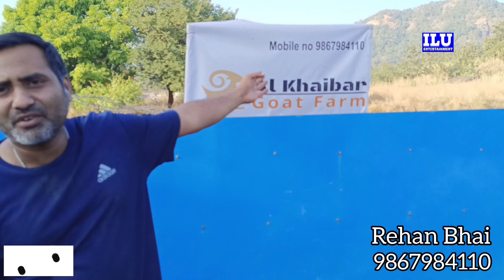Dhamaka Super Quality Reasonable Rate Best Quality Best Price||Al Khaibar Goat Farm Naigaon Mumbai